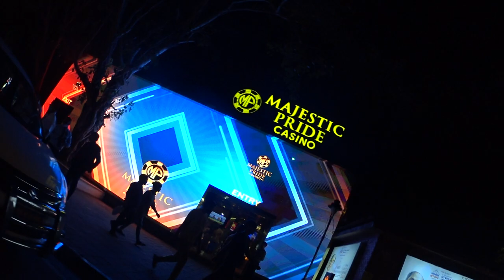Panjim, evening hours, casinos